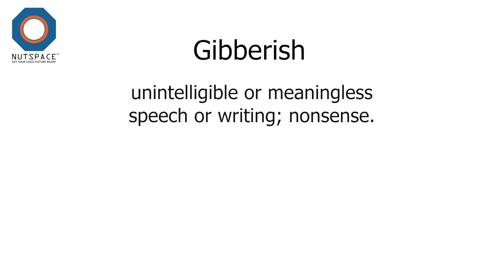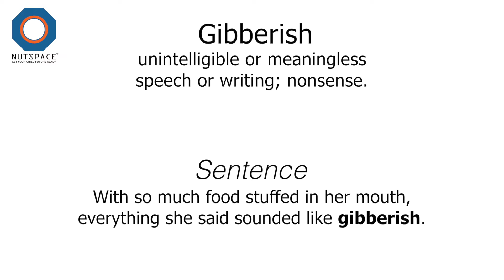Gibberish Meaning | VocabAct | NutSpace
--- MEANING ---

Gibberish: unintelligible or meaningless speech or writing; nonsense.

--- SENTENCE ---

With so much food stuffed in her mouth, everything she said sounded like gibberish.

nonsense (noun)
ideas, behaviour, or statements that are not true or sensible

drivel (noun)
stupid and unimportant things that someone says or writes

rubbish (noun)
things that someone says or writes that are not reasonable or sensible

garbage (noun)
(informal) something that someone says or writes that is completely false, silly, or wrong

double dutch (noun)
informal speech or writing that is impossible to understand

ravings (noun)
unreasonable or crazy things that someone says